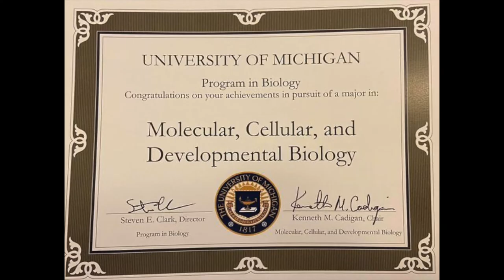Week 179 Keto Update, UofM Graduation, Shark Steam Mop, New Meds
Shark Steam Mop (LOVE IT!)
Berberine with MCT Oil
Ceylon Cinnamon
Apple Cider Vinegar

Lauren graduated from UofM last week, busy house with family in town and 3 ceremonies, we got a shark mop and it's awesome! Changing up some meds over the last few weeks, feeling pretty yucky tryin to stay positive, back is out too doesn't help.

Stacey is doing good, still experiencing her hot flashes but just doing her best to deal with them, shoulder is feeling good for her too so thats a big plus!

Hoping everyone has a great week!

Bill :)